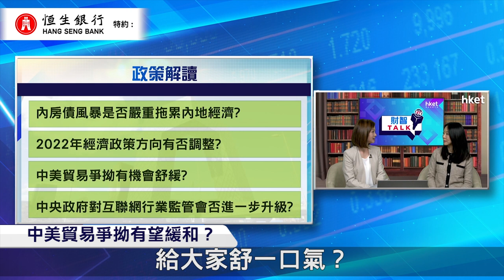【ET財智Talk】恒生銀行特約：互聯網行業監管再升級？ 中資科技股前景怎分析？（2021年12月1日）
今年以來，內地監管政策相繼出台，多個行業受到影響。展望明年，內地監管政策去向會否有明顯轉變？互聯網行業監管下，中資科技股前景怎分析？明年有哪些投資主題值得關注？恒生銀行特約：《ET財智TALK》請來恒生銀行投資顧問服務主管梁君馡，為大家分析影響2022年投資市場的因素及風險。